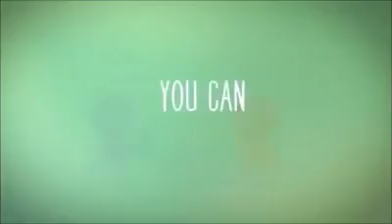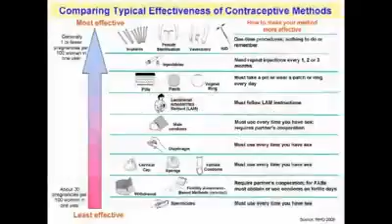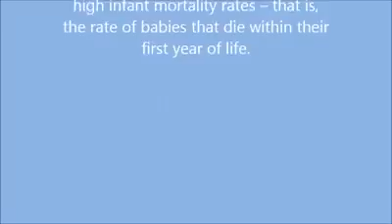Contraceptive Measures (Grade 10 st.James Group 1)